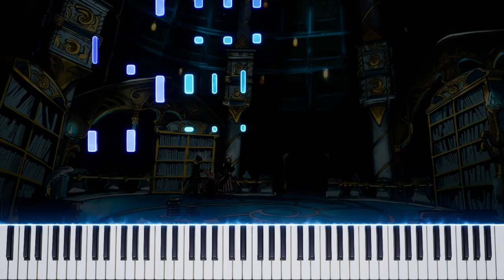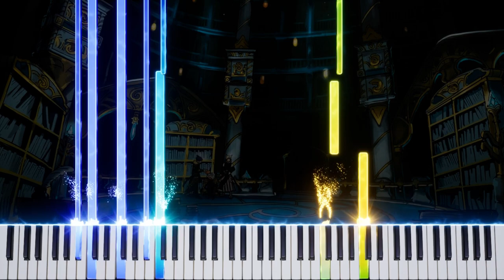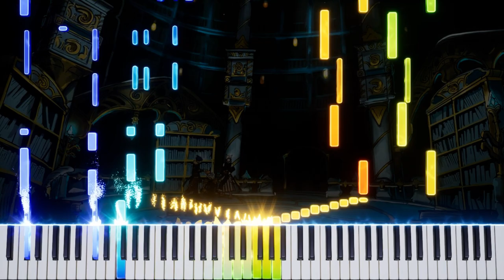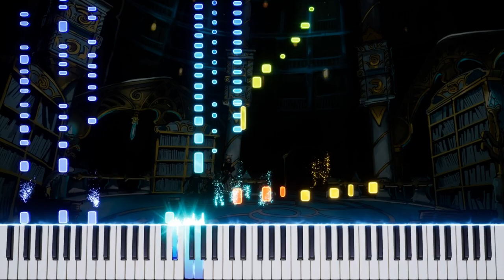FFXIV - Ink Long Dry [The Great Gubal Library] (4 Hands Piano Collections) 🎹